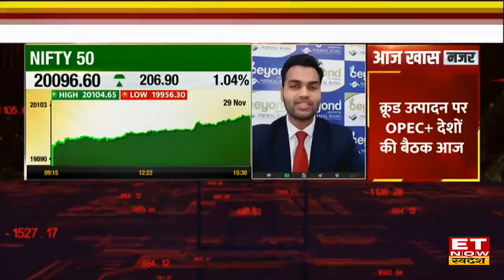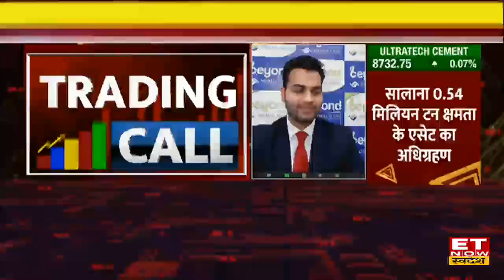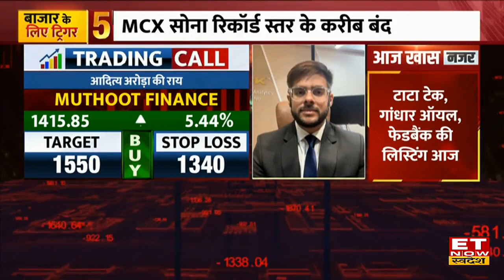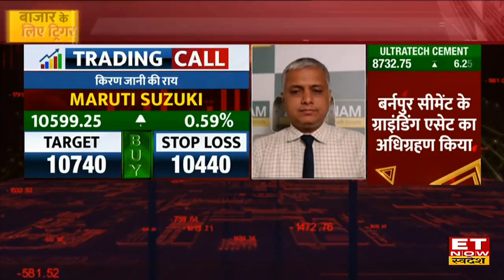Stocks To Buy Now: Ambuja Cement, Muthoot Finance & BEML Share में बन रहे हैं Buying के मौके | ETNS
Ambuja Cements Share Target & Stop Loss , Ambuja Cements Stock Buy, Sell or Hold Recommendation , Ambuja Cements Share Price Analysis, Muthoot Finance Share Price Outlook , Muthoot Finance Stock Target & Stop Loss , BEML Share Latest News , Stock Market Today , ET Now Swadesh , Maruti Suzuki Share Price Outlook, Anupam Rasayan Stock Price Today,

Ambuja Cement, Muthoot Finance & BEML Share में जानें निवेश को लेकर क्या है Experts की राय. जानें किन levels पर करनी चाहिए आपको खरीदारी और क्या है Target Price और जानिए किस Strategy के साथ इस Stock में पैसा कमाया जा सकता है. देखें वीडियो.